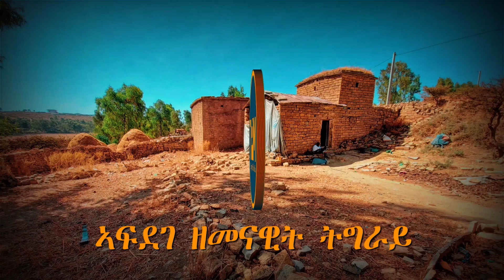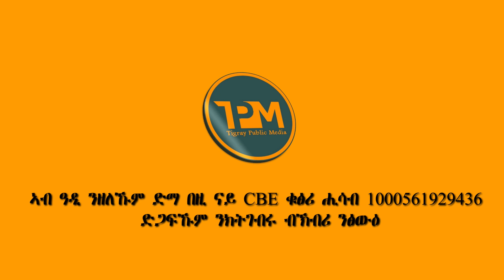``ህዝቢ ናይ ምሕናቕ ስራሕ እዩ ተሰሪሑ``